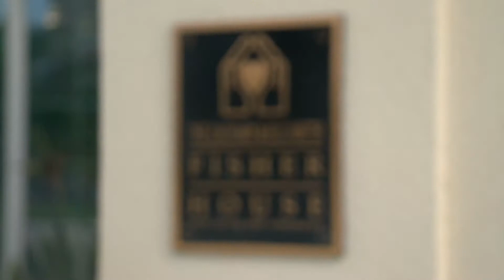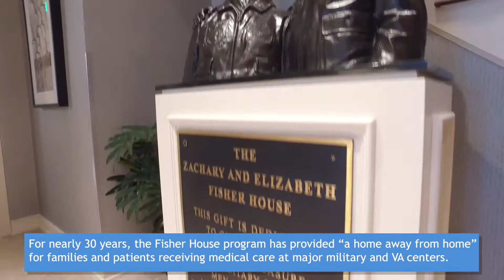Active Lifestyles | Orlando VA Fisher House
The nationwide Fisher House program is a welcome addition to veteran's families who need a place to stay while their loved one receives care. Take a look at the Fisher House at the Orlando VA.